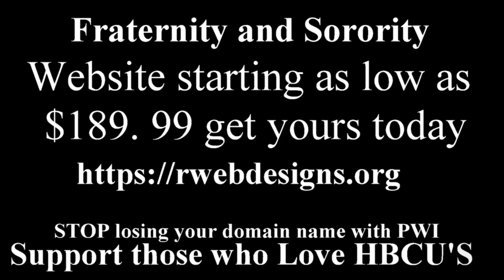Beta Rho Chapter Kappa Alpha Psi Fraternity, Inc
HBCU Cultural Classic Step Show 2019